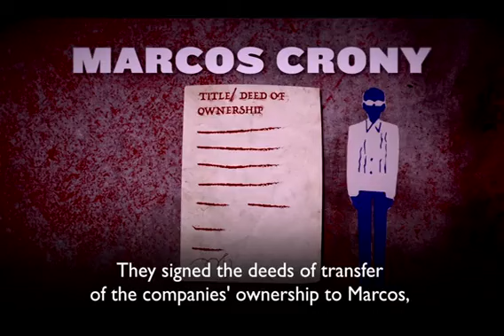Martial Law Series Part 4 | Lipunang Papel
Under Martial Law, President Ferdinand E. Marcos cultivated a culture of corruption. Through the wide-ranging powers vested in him from imposing Military Rule, he slowly took over control of key production entities from corporations and citizens and distributed these among his cronies. The wealth generated from corruption was not sourced solely from the national coffers but portions of international aid, loans, and other external sources also contributed to their ill-gotten wealth.

This is a series of short informative videos produced by the National Historical Commission of the Philippines on the Martial Law Period (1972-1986).

Sa ilalim ng Batas Militar, bumuo si Pangulong Ferdinand E. Marcos ng kultura ng korapsyon. Sa bisa ng kanyang bagong kapangyarihan, unti-unting kinakam ni Marcos ang ari-arian ng mga kumpanya at mamamayan at ibinahagi sa kanyang mga Crony. Ang kanilang mga nakulimbat ay di lamang mula sa kaban ng bayan, pati rin ang mga ayuda at utang mula sa ibang bansa ay nakaltasan at nailipat sa kanilang yamang ninakaw.

Ang bidyong ito ay bahagi ng isang serye ng mga bidyong ginawa ng Pambansang Komisyong Pangkasaysayan ng Pilipinas tungkol sa Panahon ng Martial Law (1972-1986).